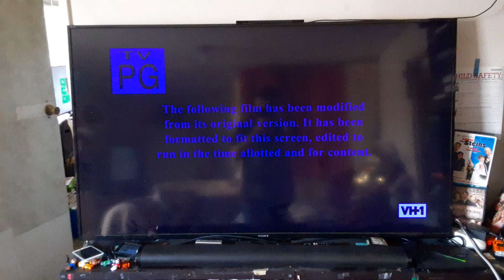No Good Deed (2014) End/Start to Hitch (2005) on VH1 West 1/18/24